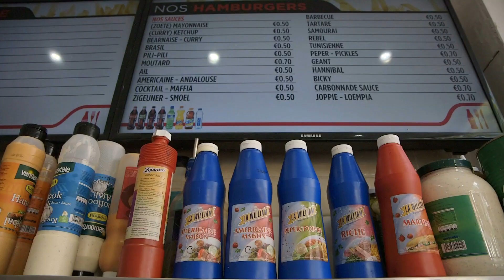Frieten met... Adil en Bilall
Aflevering 2: Adil El Arbi en Bilall Fallah
Tim den Besten gaat naar België om een frietje te eten met bekende Vlamingen. In hun favoriete frietkot praat hij met hen over taal, film, seks en muziek. Wat vinden Vlamingen eigenlijk Nederlanders?
In deze aflevering spreekt Tim de jonge filmmakers Adil El Arbi en Bilall Fallah.